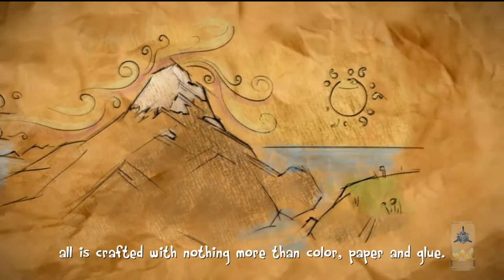The Last Tinker - City of Color E01 - The Gate's Jammed Again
The Last Tinker: City of Colors is an action-adventure game developed by Mimimi Productions. In a world where creativity has given way to conflict, a young street kid living in the slums of Colortown seeks to restore the spark of imagination to his hometown. As Koru, you must harness the power of color to defeat the Bleakness and make Colortown vibrant once again. A charming blend of modern platforming and multicolored style, The Last Tinker: City of Colors (previously known as Tink) is a one-of-a-kind adventure.

Help the young boy Koru save Tinkerworld from the all-devouring Bleakness. Use the power of those colors to aggravate (red), frighten (green) and grieve (blue) your enemies as you manipulate them to solve logical puzzles and overcome various obstacles. Explore the beautifully handcrafted districts of Colortown with agile Koru in free-running fashion and meet various fantastical and charming creatures. Return the colors to Tinkerworld in this tale about the power and beauty of imagination.